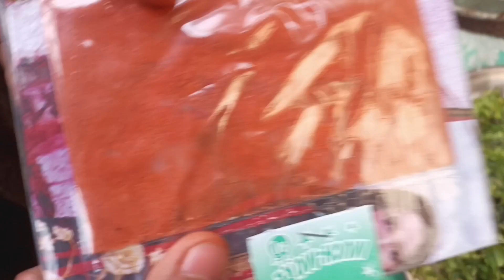aaj ami ne biryani banai hai 😋